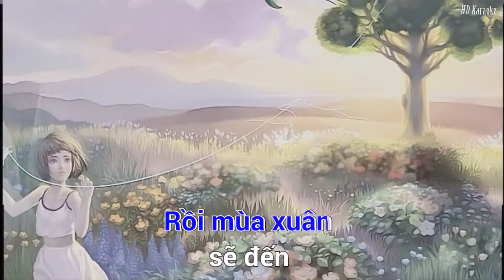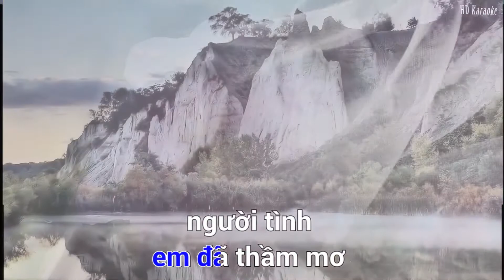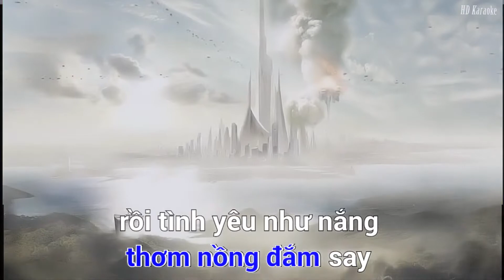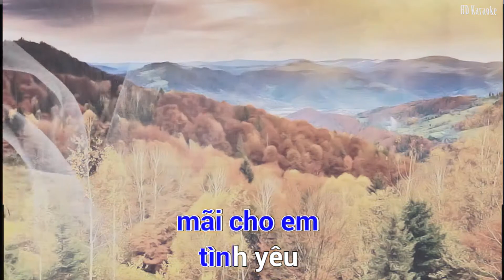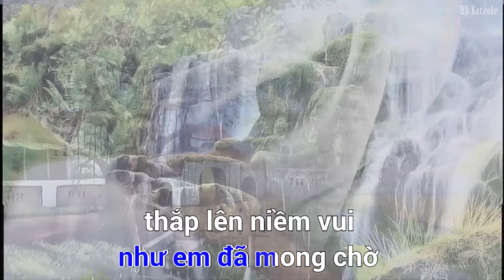Karaoke ║ Mãi cho em mùa xuân ║ Karaoke midi 🎤